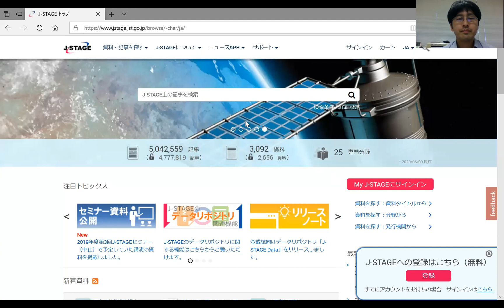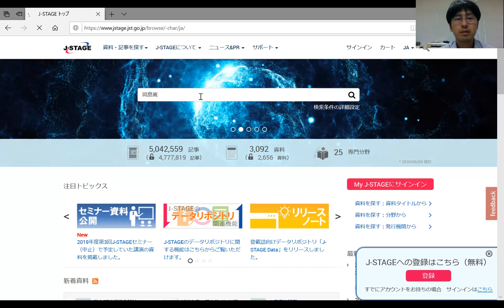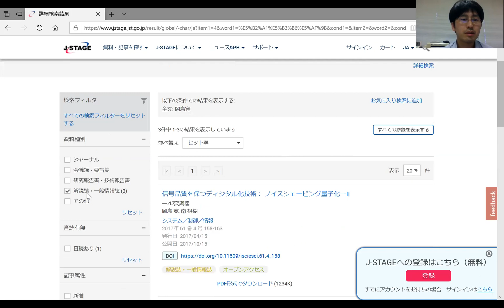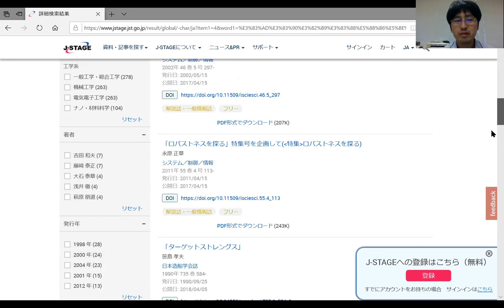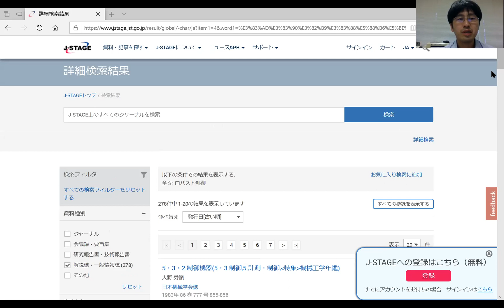【論文】学術論文の書き方part 5[学術論文の検索](理系)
Ｊ-STAGEには数多くの論文が掲載されており、フリーでダウンロードすることができます。多くの研究成果を探す上での検索方法の基礎を説明します。

学術論文の検索、文献調査は、研究を進める上でも重要であり、論文を書く上でも重要です。卒業論文や修士論文などでも数十件を引用することを考えれば、より引用に適した論文を探す技術も重要です。

学術論文　投稿の流れ（PDFの投稿先、テンプレートの入手先）計測自動制御学会、システム制御情報学会を例に